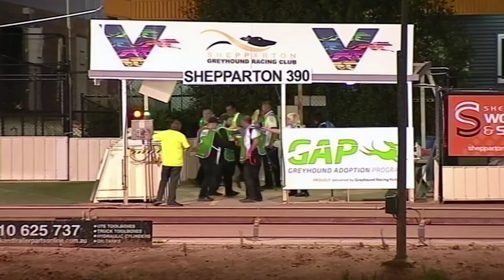SHP SAT 21 DEC 19 R10